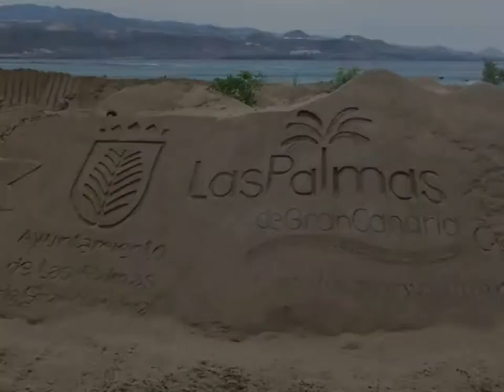Belen de Las Canteras 2013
Tradicional belén de arena en la playa de Las Canteras.
Las Palmas de G.C.